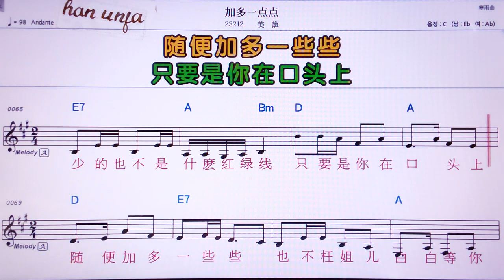💖쟈둬이디엔디앤/메이따이 👍MR,노래방, 악보, 코드,Karaoke With Sheet Music